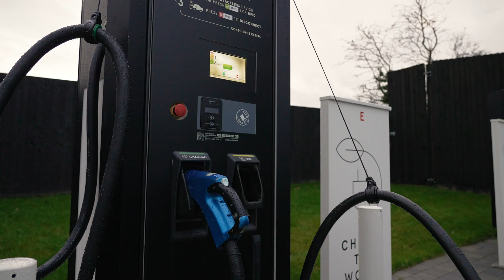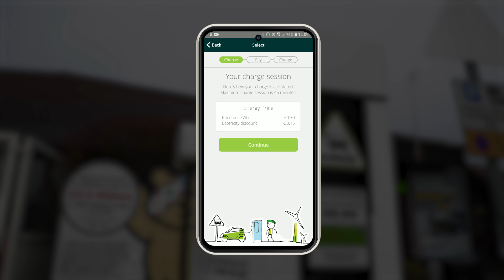Charging your EV at an Ecotricity Charge Station - EV Charging Guide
We take a look at the Ecotricity Charging network, following on from our Public Charging guide, which can be found

Public charging your EV does not have to be scary or intimidating. Instavolt is one of the best and easiest to use charge points and today we guide you through the process of topping up your car.

Drive Green Forecourt, A37 Bristol Road, Emborough, Somerset, BA3 4SL.
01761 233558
If you would like to discuss your journey into ev motoring with us, please don't hesitate to be in touch by visiting our